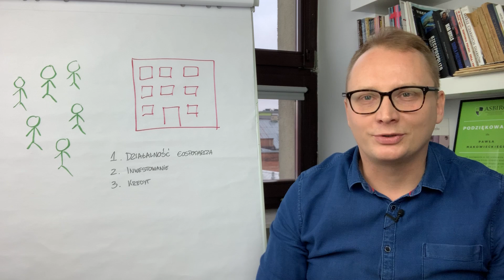Szkoła Spółek: Co daje posiadanie osobowości prawnej przez Spółkę z o.o.? - Paweł Makowiecki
Co daje posiadanie osobowości prawnej przez spółkę z ograniczoną odpowiedzialnością?
W wymiarze prawnym oznacza to tyle, że może podejmować wszystkie czynności jak każdy z nas.

1. Spółka jeśli chce, może prowadzić działalność gospodarczą.
2. Spółka może inwestować swoje środki, jeśli je oczywiście ma i chce je inwestować.
3. Jeśli ktoś udzieli spółce kredytu, spółka może taki kredyt wziąć. Oczywiście jeśli chce.

Spółka może, ale nie musi podejmować każdą z tych i wiele innych aktywności. Może bo jest przede wszystkim osobą i jako osoba ma wolność podejmowania takich decyzji.

Wypełnij ankietę i pomóż przygotować kurs wideo o Spółkach z ograniczoną odpowiedzialnością, najlepiej dostosowanego do twoich potrzeb:

Dla osób które wypełnią ankietę i zostawią kontakt do siebie, specjalny bonus/nagroda.

Biuro Rachunkowe EXPERT - nowoczesna księgowość z pełni cyfrowym obiegiem dokumentów

Darmowy raport - jak najlepiej uruchomić spółkę z o.o.